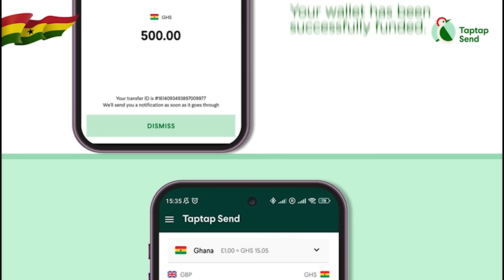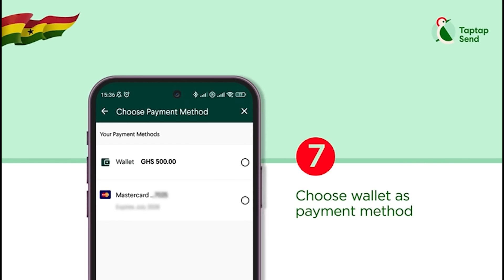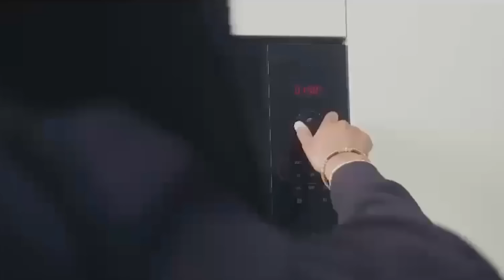I Understood My Borga Uncle After I Got To Canada, I Spent All My Money & My Family Had To Send Me